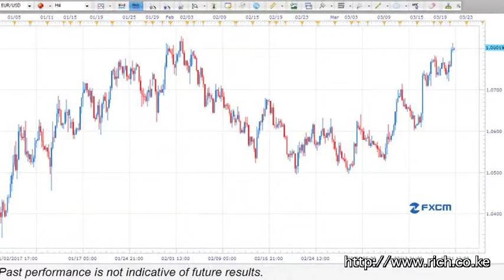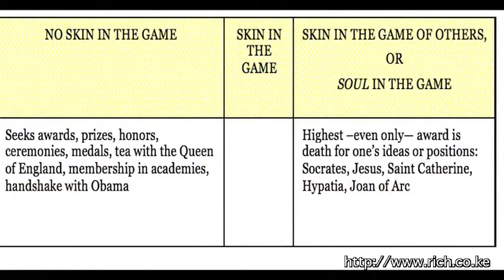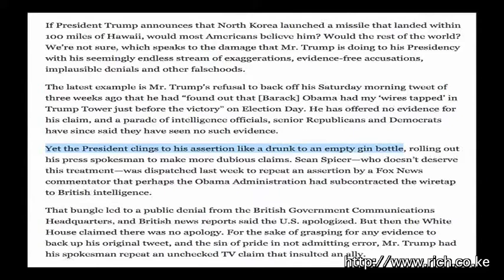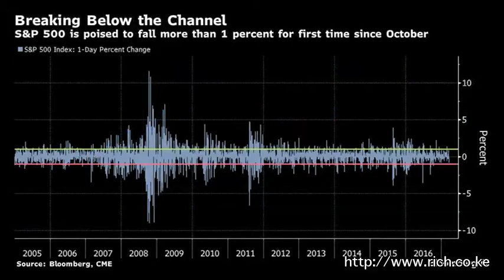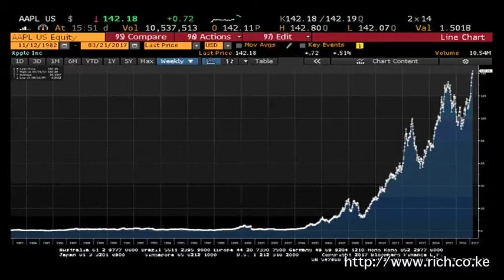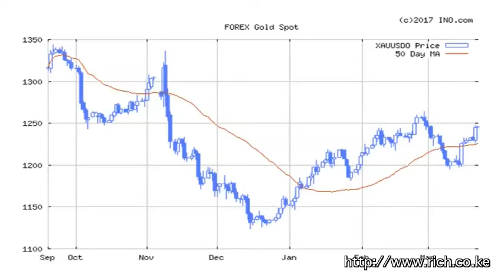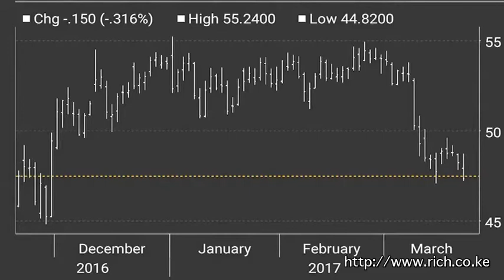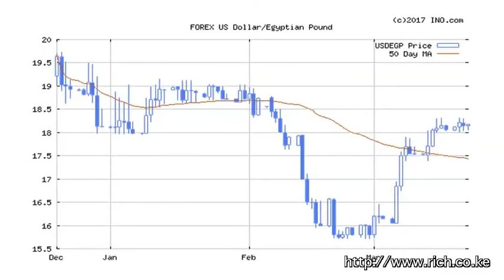Matters Financial and Geopolitical from a Frontier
We are in Dr. StrangeLove Territory , Steve Bannon is no Robert Rubin Matters Financial, @realDonaldTrump Matters Financial and Geopolitical could get very messy, $EURUSD, Dollar bulls are throwing in the towel as Trump wagers evaporate, @USArmy, M109A, Syrian UN Envoy, Putin Sent Message to Israel That Its Freedom to Act in Syria Is Over, RUSSIA POLITICS,Putin and Bibi, Bill Clinton, JAMES COMEY, Dollar, Gold, Oil, Sub Saharan Africa, Kenya